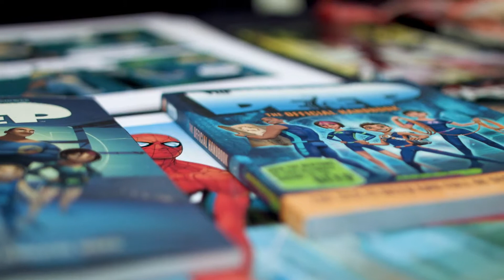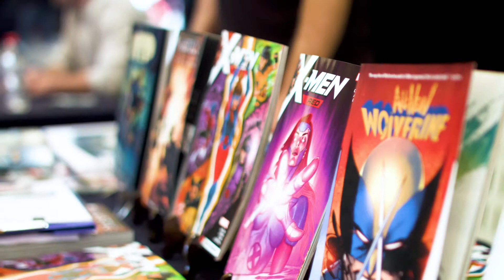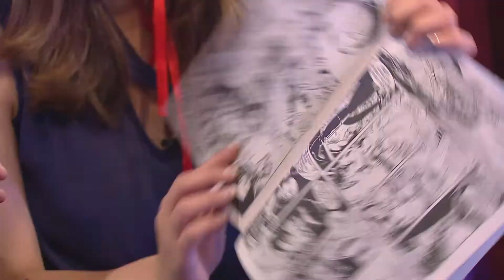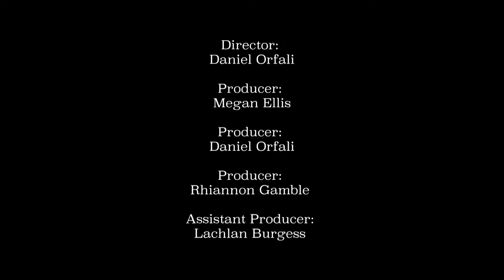FAN BASE Episode 6 - Deakin TV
Fan Base is a show that dives into the exciting world of different sub cultures within Melbourne. From magic to drag, from gaming to sports and from tv shows to comic books, we truly do have it all here on Fan Base. Join Erica Lewis and Aaron Drew as they leap into the unknown and take us on a journey around Melbourne: Meeting all of the committed Fans.

EP 6 - This week on Fan Base we say goodbye with a Comic Book Special episode where Aaron and Erica head down to Supanova to meet with a comic writer, go to the Avengers END GAME IMAX screening to hear your thoughts and our hosts challenge a comic book artist right here in the studio.

Fan Base is produced entirely by ‘Deakin TV’, an exciting student community production house operated entirely by Deakin University students. The club has a focus on Film, Television and Animation and runs events around those three areas. Members of this club enjoy being part of the only film and TV focused group at Deakin and have the chance to get on-set experience, meet a bunch of other talented filmmakers and engage with the community throughout the year.